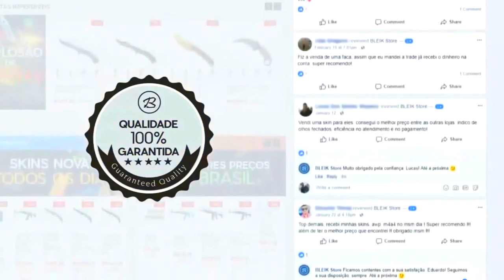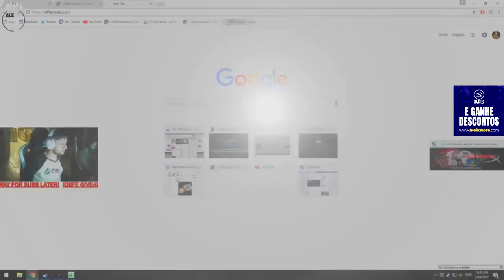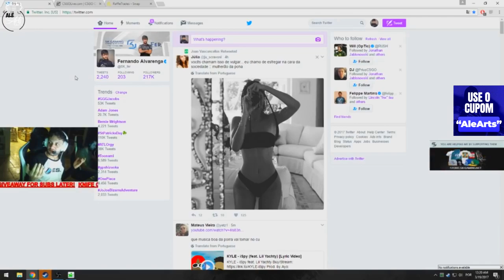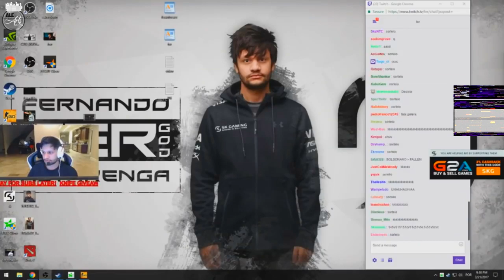QUANDO O FERGOD RESOLVE ABRIR STREAM!! • Melhores Momentos 🤣 ‹ AleArts ›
♦ About Business!